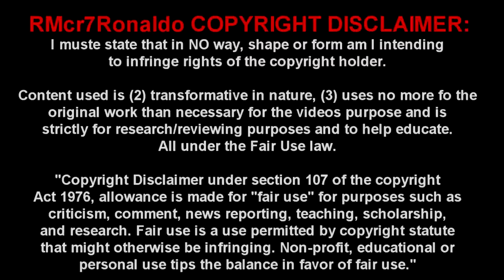Freekick Masters ● Juninho ● Roberto Carlos ● David Beckham ● Bale HD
I changed my name from RMcr7Ronaldo to AJ7 Studio :)
Hi Guys , Rom7ooo made a video about ( Freekick Masters ) Pirlo, Messi, Ibra, Ronaldo and Ronaldinho. Then i decided to make a video about (Freekick Masters)   Juninho, Roberto Carlos, David Beckham and Bale. I'm not good as Rom7ooo but I did my best.

BIG CREDIT TO THE SONG!
Song: Tobu - Colors

Juninho has been described as "One of the world's most feared strikers of a static ball". As of 17 May 2009, Juninho has scored 44 goals from direct free kicks for Olympique Lyonnais, his last for the club being a strike from long distance against Olympique de Marseille. With his free kick in Champions League against FC Barcelona he rewrote Olympique Lyonnais' record books as their highest ever European goal scorer with 17 goals. The method he uses for long-range free kicks is frequently "knuckle balling," where the ball has almost no spinning motion during flight. A successful knuckle ball will "move" or "wobble" in the air unpredictably, making it difficult for the goal keeper to save.He first made his name as a free kick taker in Europe with a long range free kick against Bayern Munich in the 2003--04 champions league group stage in which the ball dipped viciously at the end of travel that deceived Bayern keeper Oliver Kahn who was considered the best keeper in the world at the time. He was also the creator of the famous "shoot of the snake".Roberto Carlos Best Goals - The Rocket - Roberto Carlos Best Free Kick Goals
david beckham from 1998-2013 season where he took his beatifully part as manchester united,real madrid,la galaxy,ac milan and psg.. beckham was the best player along with Iniesta and xavi. beckham is known for his ballcontrol,long pass, passing, vision and stamina.. Best midfielder in the world...Gareth Bale Goal vs  Derby
Gareth Bale Goal vs  Coventry Gareth Bale Goal vs  Slovakia
Gareth Bale Goal vs  Hull City Gareth Bale Goal vs  Norwich
Gareth Bale Goal vs  Arsenal Gareth Bale Goal vs  Fulham
Gareth Bale Goal vs  Serbia Gareth Bale Goal vs  Liverpool
Gareth Bale Goal vs  Newcastle Gareth Bale Goal vs Lyon
Gareth Bale Goal vs Lyon Gareth Bale Goal vs Sevilla
Gareth Bale Goal vs Galatasaray Gareth Bale Goal vs Real Betis
▷ Gareth Bale - Real Madrid F.C | 2013/14 | HD
Cristiano ronaldo red card vs athletic bilbao 2014
▷ Gareth Bale - Goals,Skills,Assists | Real Madrid F.C | HD
▷ Gareth Bale - All Goals for Real Madrid | 2013/14| HD
Gareth Bale // All 31 Goals for Tottenham Hotspur and Wales 2012/13